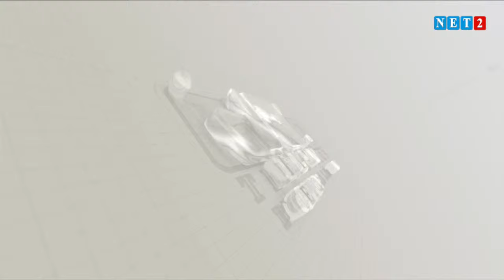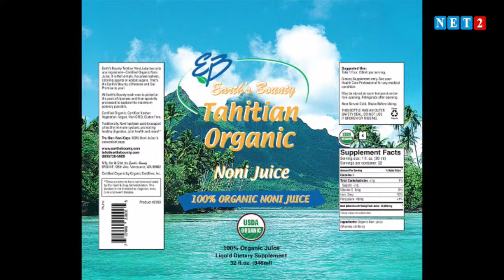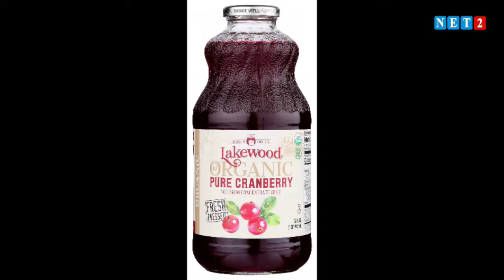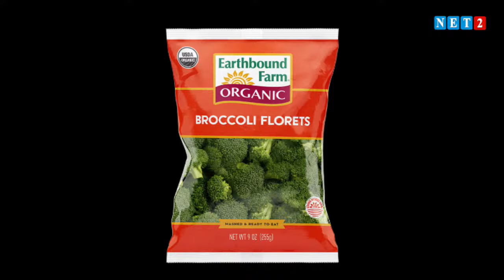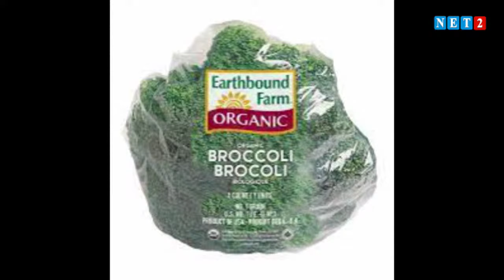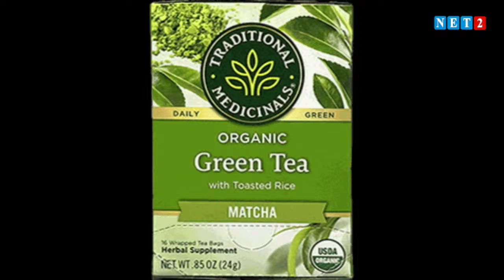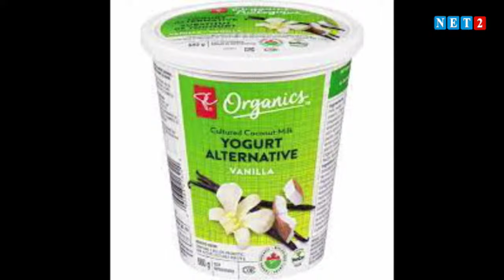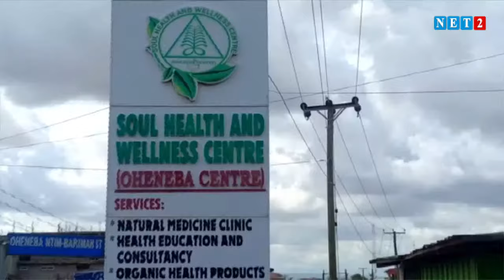SECRETS OF HEALTH WITH OHENEBA BARIMA NTIM (MARCH 1, 2024)